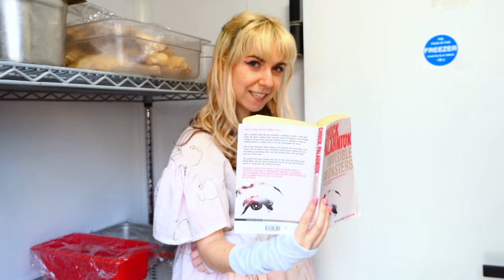Daisy St Patience - Roadkill ft. Joe Plastic (Official Music Video)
Official music video by Daisy St Patience performing "Roadkill" ft. Joe Plastic.

Written & Directed By: Daisy St Patience
Featuring: Joe Plastic & Daisy St Patience

Co-Directors: Lillian Crawford & Alistair Simpson
Camera:  Lillian Crawford & Alistair Simpson
Editor: Daisy St Patience

With Thanks To:
Benjy Cohen, Mandy Horsefield-Cohen, Martin Shaw